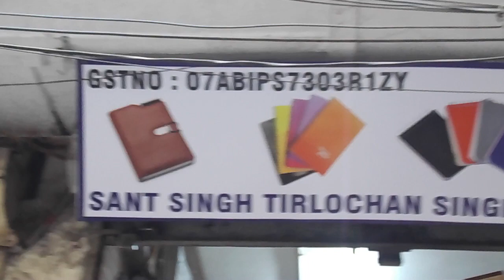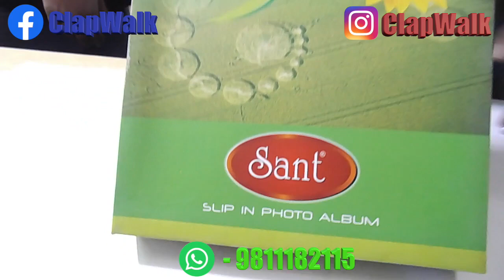Manufacturer Bill book Cardholder Photo album cover || wholesale notebook market ||notebook diary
Shop name - Sant Notebooks
Address: Shop no - 2552 Main Teliwara, Sadar Bazar
 Delhi  - 110006

all notebooks diaries billbook photoalbum atmcardholder license card holder
Bill book Cardholder Photo album cover || wholesale notebook market || Manufacturer notebook diary||
manufacuture wholesaler delhi famous notebook stationary book files folder notebook dairy spiral pads notebook
Dairies folder files stationary study file folder ring file ring folder diary notebooks pads spiral notebooks spiral pads stick files
Sant Notebooks Sant Diaries  Sant Pads
Sant Albums Sant Books Sant files Sant folder
Wholesale notebooks cheapest diaries direct from manufacturer Delhi sadar bazar
Wholesaler notebooks cheapest price direct from manufacturer market Delhi
wholesale market cheapest price items
Wholesale diaries cheapest price direct from manufacturer  Delhi
Jyoti flower set veni flower juda clip gajra hairband flower baby flower juda clip flower
Wholesaler cheapest flower set
Wholesale new year diaries  cheapest
Delhi cheapest spiral pads notepads
Cheapest wholesale photo albums
Wholesaler latest purse metro card cover
Wholesale cheapest organiser
Wholesale cheapest files folder notebooks pads planner
Wholesaler diaries notebooks pads purse photo album organiser planners file folder card cover
Wholesale diaries set multicolor pages
Wholesaler cheapest manufacturer diaries